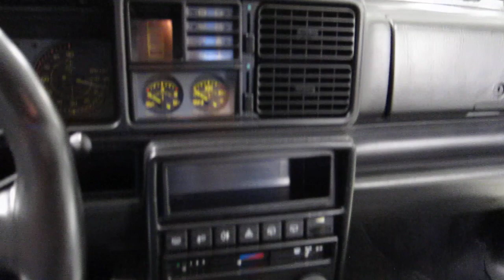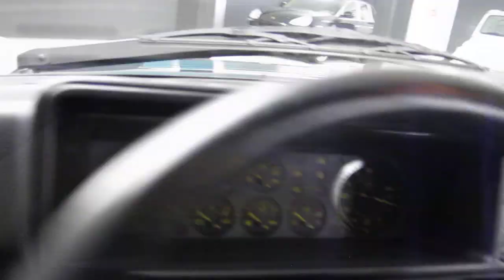PRESENTAZIONE LANCIA DELTA EVOLUZIONE I VERDE DERBY DA NOI RESTAURATA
DA SUPER APPASSIONATI E SPECIALISTI DI LANCIA DELTA HF INTEGRALE ABBIAMO L' IMMENSO PIACERE E ONORE DI AVERE RIGENERATO SU COMMISSIONE DI UN NOTRO CLIENTE QUESTO STUPENDO ESEMPLARE DI LANCIA DELTA HF INTEGRALE EVOLUZIONE I VERDE DERBY.
IL COLORE E' VERDE DERBY 340 DA CUI APPUNTO PRENDE IL NOME IL MODELLO.
GLI INTERNI SONO IN ALCANTARA ANTRACITE CON SEDILI RECARO.
L' AUTO E' STATA DA NOI PERSONALEMENTE REVISIONATA IN OGNI SUO MINIMO PARTICOLARE E IL RISULTATO E' QUELLO CHE POTETE VEDERE NELLE FOTO E NEL VIDEO ALLEGATO.
UN RESTAURO MANIACALE IN OGNI SUA MINIMA PARTE IN BASE ALLE RICHIESTE DEL PROPRIETARIO CHE FANNO DI QUESTA LANCIA DELTA EVOLUZIONE I UN ESEMPLARE CHE SEMBRA APPENA USCITO DALLA DAGLI STABILIMENTI LANCIA DI CHIVASSO,DOVE ALL' EPOCA ERA PRODOTTA.
HA PERCORSO 65.224 CHILOMETRI.
VI RICORDO CHE EFFETTUIAMO PRESSO LA NOSTRA AUTOFFICINA QUALSIASI TIPO DI INTERVENTO SULLA LANCIA DELTA INTEGRALE.
ED ORA BUONA VISIONE DEL VIDEO A TUTTI VOI.
UN SALUTO DA DAVIDE CAZZANIGA ED UN ARRIVEDERCI AL PROSSIMO VIDEO.